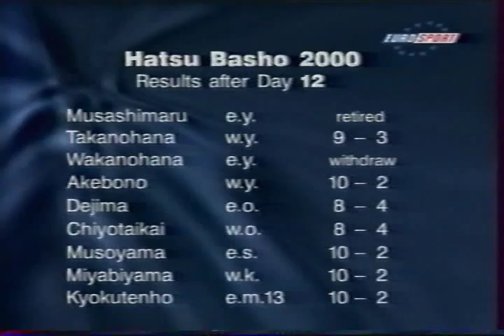Hatsu 2000 Day 13 (Jusannichi-me) (平成12年初場所13日目)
: 20 M7w     Wakanoyama (7-6)        yorikiri        M9w     Minatofuji (6-7)
1:17 M10w    Otsukasa (5-8)          tsukidashi      M7e     Terao (4-9)
1:59 M10e    Takatoriki (5-8)        oshidashi       M6w     Aogiyama (4-9)
2:48 M6e     Kyokushuzan (6-7)       yorikiri        M8w     Asanosho (6-7)
3:37 M2w     Asanowaka (2-11)        hatakikomi      M9e     Kaiho (5-8)
4:10 M1w     Kotoryu (4-9)           yorikiri        M5e     Hamanoshima (4-9)

5:15 M1e     Toki (3-10)             hikiotoshi      M3e     Kotonishiki (3-10)
5:59 K1w     Miyabiyama (11-2)       yorikiri        M13e    Kyokutenho (10-3)
6:52 M2e     Kotonowaka (6-7)        uwatenage       K1e     Tosanoumi (6-7)
7:46 S2w     Takanonami (8-5)        yorikiri        M5w     Shikishima (5-8)
8:28 S2e     Musoyama (11-2)         hikiotoshi      M11e    Chiyotenzan (9-4)
9:32 S1w     Tochiazuma (7-6)        yorikiri        M4w     Akinoshima (6-7)
10:31 S1e     Kaio (7-6)              yorikiri        M4e     Tochinonada (6-7)
11:14 Y2w     Akebono (11-2)          yorikiri        O1e     Dejima (8-5)
12:41 Y1w     Takanohana (10-3)       yorikiri        O1w     Chiyotaikai (8-5)